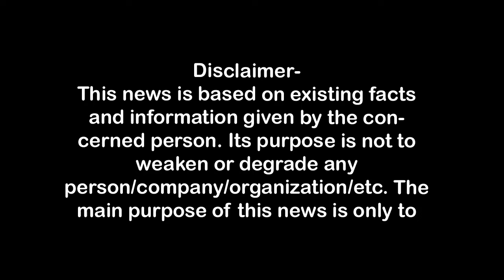नगर निगम के भ्रष्ट सिस्टम पर डा. लक्ष्मीकांत वाजपेयी भड़के First Byte.tv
नगर निगम का सिस्टम भ्रष्टाचार में अकंठ तक डूबा,
भाजपा के महापौर व पार्षद भी नहीं लगा पा रहे अंकुश,
जन्म मृत्यु प्रमाण पत्र लेने पहुंचे फौजी को पीट डाला,
आहत डा. लक्ष्मीकांत वाजपेयी ने लिया सिस्टम को आड़े हाथ,
नगर स्वास्थ्य अधिकारी काम नहीं कर पा रहे तो हट जायें-वाजपेयी,
फौजी को पीटने वालों पर कार्रवाई नहीं तो अफसरों पर होगी-वाजपेयी,
पीएल अस्पताल के नाले का 28 मीटर का हिस्सा नहीं जुड़ पा रहा !,
लोग जलभराव से जूझ रहे हैं ये लोग मौज ले रहे हैं-डा. वाजपेयी,
मेरठ नगर निगम में भाजपा की डबल इंजन की सरकार है। अफसर भी हैं और भाजपा के महापौर हरिकांत आहलुवालिया और पार्षदों की लंबी चौड़ी फौज भी..लेकिन भ्रष्टाचार खूब फल फूल रहा है। जन्म मृत्यु प्रमाण पत्र लेने पहुंचे एक फौजी को पीट दिया जाता है। आरोपी कर्मचारियों की शिनाख्त फौजी द्वारा की जाती है लेकिन मामला चूंकि भ्रष्टाचार में अकंठ तक डूबे सिस्टम का है लिहाजा उनके खिलाफ कोई कार्रवाई नहीं की गई। इससे आहत राज्य सभा सदस्य डा.लक्ष्मीकांत वाजपेयी ने नगर निगम पहुंचकर न सिर्फ सिस्टम की काली कारतूतों पर गुस्सा जताया बल्कि यहां तक कह दिया कि सीमा पर देश की रक्षा करने वाले को नगर निगम में पीटा जायेगा, यह बर्दाश्त नहीं किया जायेगा।

1.वाकई मोदीजी की तुलना नेहरूजी से नहीं की जा सकती